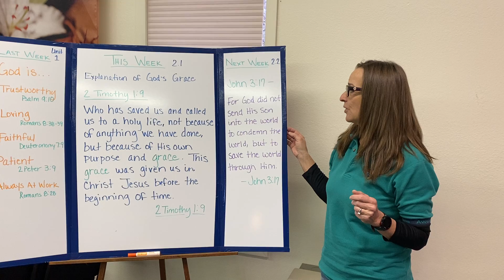Awana T&T Unit 2.2 Memory Verse John 3:17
Song to help memorize the verse